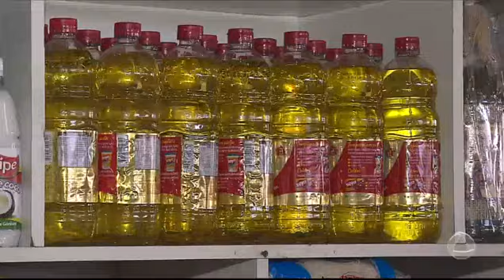Aumenta cesta básica em Aracaju - JORNAL DO ESTADO